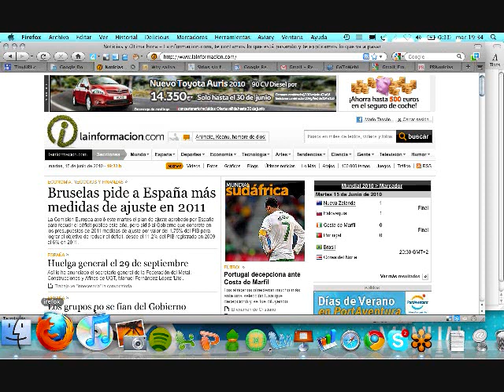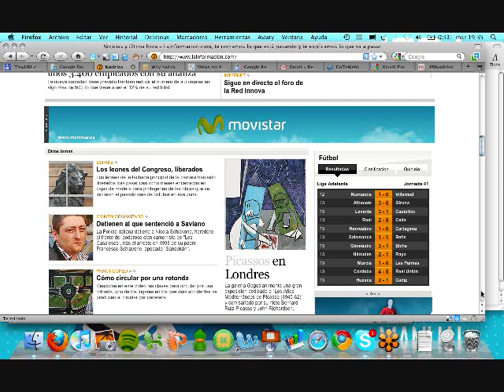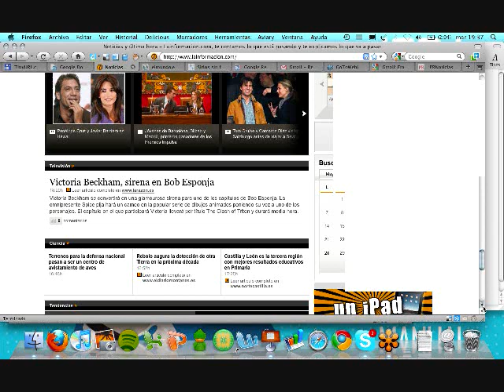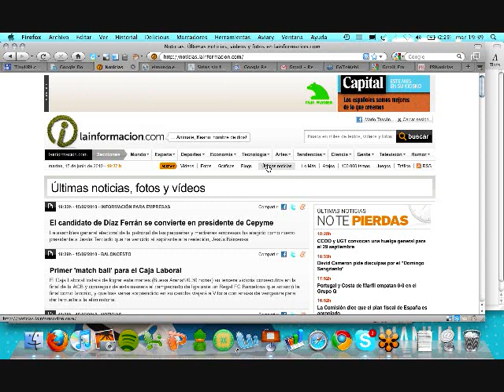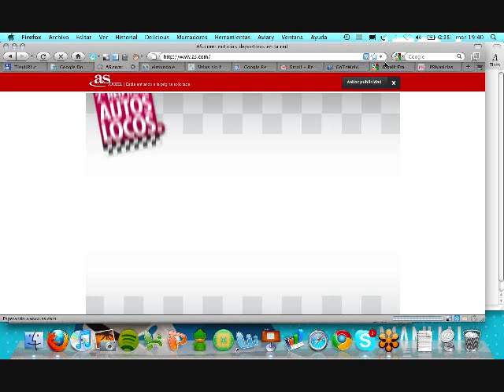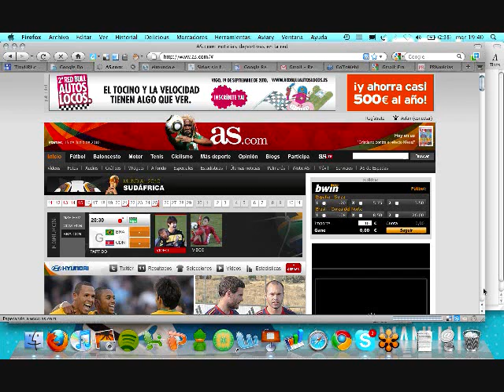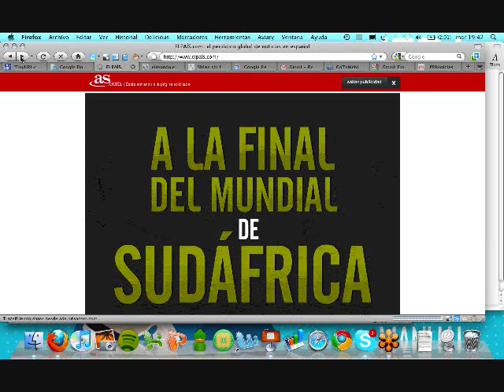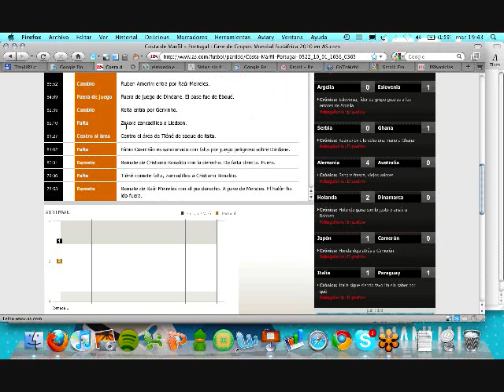"Somos los periodistas los que hemos hecho los algoritmos"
Mario Tascón describe cómo se selecciona y jerarquiza la información en la Web La información.